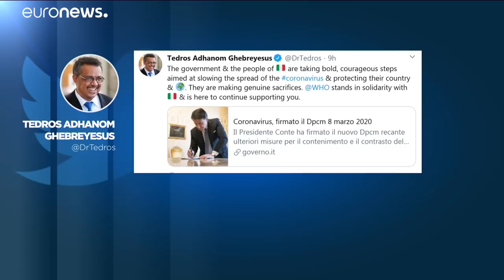Confusa y caótica cuarentena en el norte de Italia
Confusa y caótica cuarentena en el norte de Italia. Roma anuncia multas y arrestos a los que no respeten el confinamiento, mientras trata de imponer controles efectivos sobre 16 millones de habitantes. Francia considera 'inexorable' el estado de alerta…